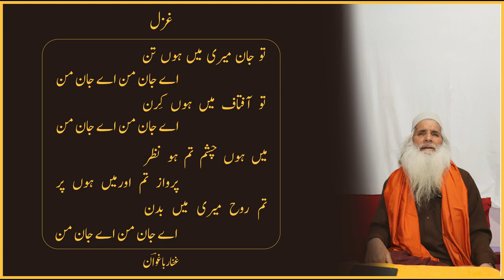Jan-i-Man | Urdu | Kalam-e-Shayar Bazaban-e-Shayar 12